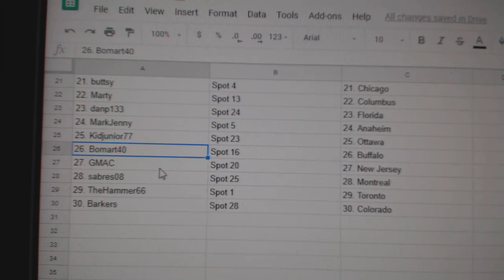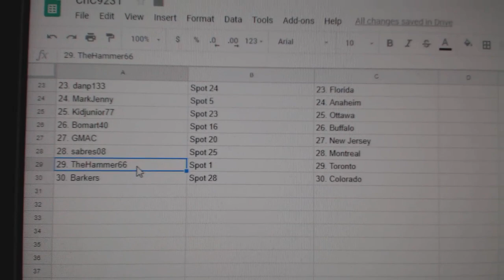Team Randoms - C&C GB #9231